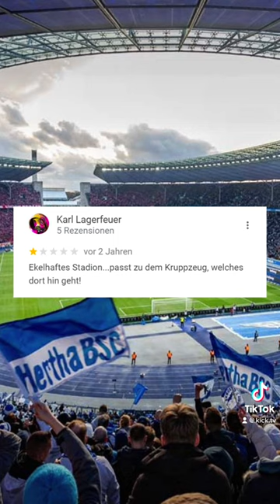DAS ENDE 😂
Noch mehr solcher kuriosen Szenen, Traumtore und vielem mehr aus dem Amateurfußball findest du jede Woche auf unserem KICK.TV-Kanal. Wir liefern dir alles, was die Amateurligen zu bieten haben.